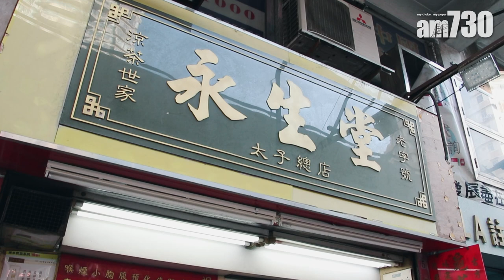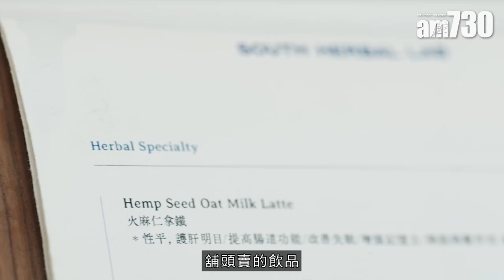涼茶溝咖啡｜涼茶舖第二代開涼茶主題咖啡店 賣日式輕食延伸草本智慧 首創火麻仁拿鐵 必食養生紫蘇葉玉子燒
曾幾何時，區區都有涼茶舖，街坊街里到涼荼舖聽電台看電視，好友情人都來喝著涼茶談笑風生，在純樸的時光裡，幾塊錢的涼茶足以給人半天的快樂。你有多久沒有坐在涼茶舖喝涼茶呢？

老字號與時並進
「我覺得有很多年輕一輩都不知道涼茶是甚麼回事，有時候會有客人問五花茶是不是苦的，又或者會問廿四味是甜還是苦呢，他們都開始不知道了。」身為永生堂涼茶的第二代，Ray Lau自小和弟弟在舖內打點，對於潮流的變遷感受最深。永生堂９０年代初在太子開業，主力賣養生涼茶，數十年來堅持前舖後煲的傳統，現時在西環、西營盤和太子都有分店。「我自己本來就喜歡咖啡，覺得舊時香港的涼茶舖，即是現在的咖啡店，人們去涼茶舖就像去咖啡店一樣，會坐下來慢慢享受。我覺得我們應該將涼茶與時並進。」於是，他抱著這個想法，除營運家族的涼茶，更破格地在荔枝角開設涼茶主題咖啡店「South Herbal Lab 南本草」，趁著冬去春来，這個老字號品牌正萌生一片新景象。

涼茶溝咖啡
既然是要開咖啡店，就要做得徹底，店面驟眼看完全不見涼茶舖的痕跡。走日系簡潔路線，全店以木材裝修布置，氣氛明亮又溫暖，唯獨藍色商標令人聯想起舊日涼茶舖的銅葫蘆，細節反映心思。「草本智慧都是好的東西，我不需要改裡面的核心思想，只不過可能在體驗方面能夠進步一點，環境會舒適點，用咖啡店形式去展現出來。」Ray Lau說。餐牌充滿巧思，飲品和食物通通融入涼茶背後的草本智慧，如火麻仁拿鐵、氮氣沖泡五花茶、淮山薏仁豆腐雪糕等，組合新類，但味道均平衝得宜。先介紹雞蛋花接骨木花啡湯力（＄50），有咖啡元素亦有涼茶元素，用意式咖啡做法，把雞蛋花碎及咖啡粉各自用咖啡機萃取精華，並加入接骨木花糖水，層次分明。雞蛋花清熱去濕、潤肺解毒，接骨木花能抗流感，全都對身體有益處。而火麻仁拿鐵（＄46），火麻仁有排毒作用，將其先炒香後磨粉，配以燕麥奶沖調，入口味道似芝麻香，感覺輕怡。

South Herbal Lab 南本草
地址：荔枝角福榮街538號喜遇地下1號

bmgproductionmusic